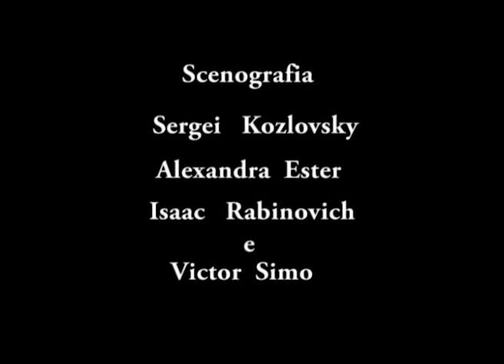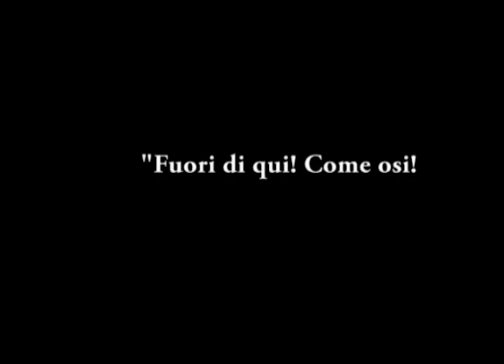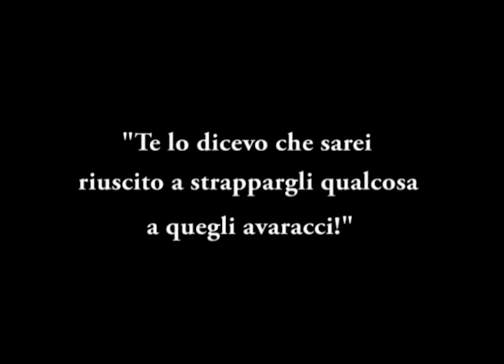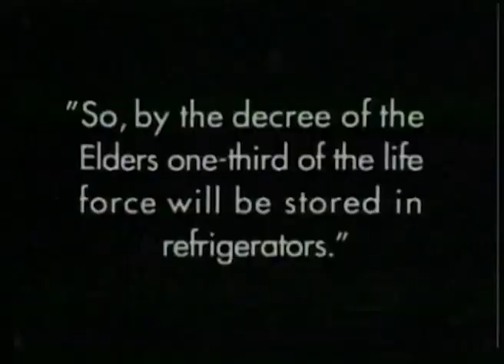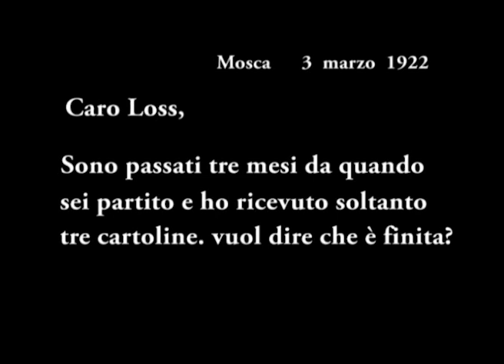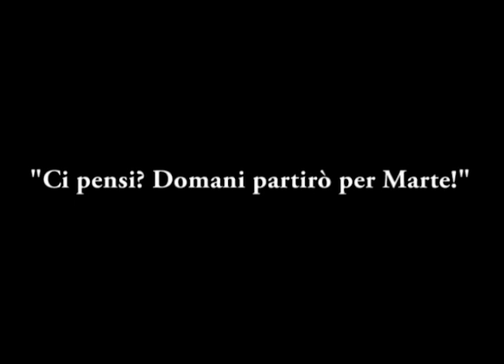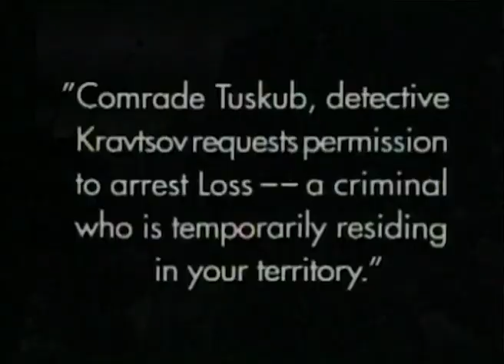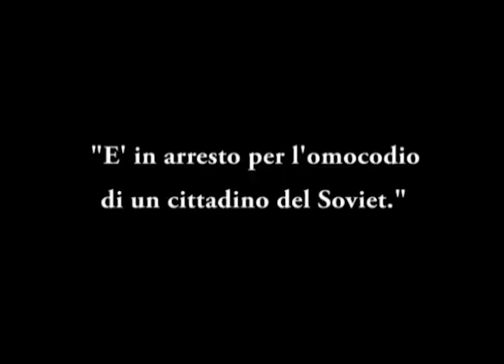Aelita | Sci-fi | Avventura | Il grande cinema muto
Regia: Yakov Protazanov
Sceneggiatura: Aleksei Fajko, Fyodor Otsep, Aleksei Tolstoy
Cast: Yuliya Solntseva, Igor Ilyinsky, Nikolai Tsereteli
(1924)

Tratto dal romanzo omonimo di Aleksej Nikolaevič Tolstoj, è considerato il primo colossal sovietico di fantascienza. La storia è ambientata nell'anno 1921: le radio del mondo intero captano un messaggio misterioso, il testo è sibillino in quanto comunica solo 3 parole di una lingua sconosciuta. A Mosca, vivono l'ingegnere Los e il suo collega Spiridinov. Il primo di loro si sente spiato; scoprirà poi di essere osservato con un potente telescopio dalla regina di un pianeta lontano, l'Аėlita del titolo del film.